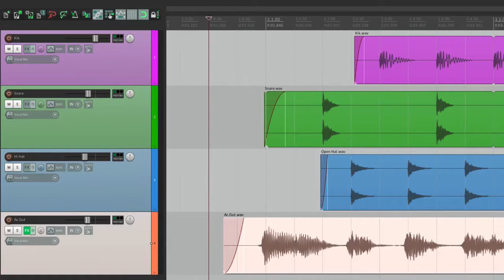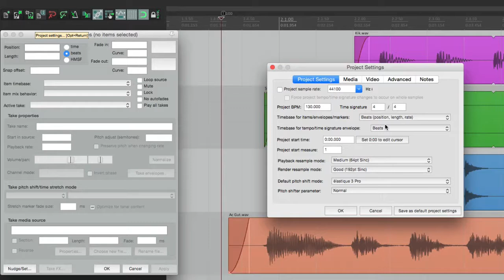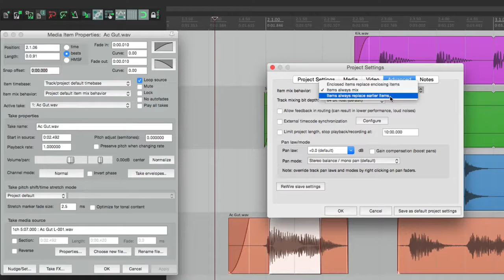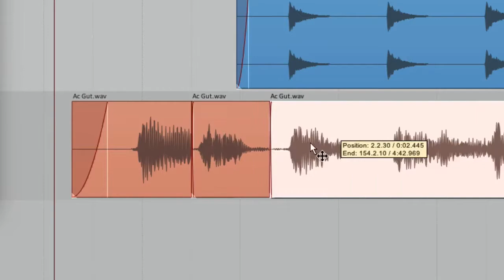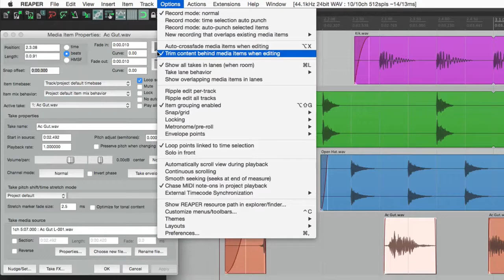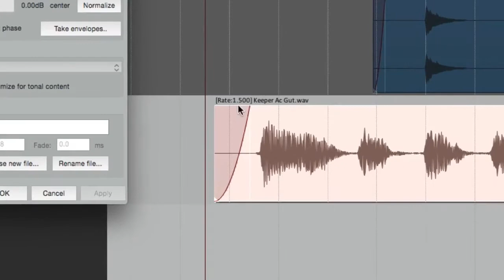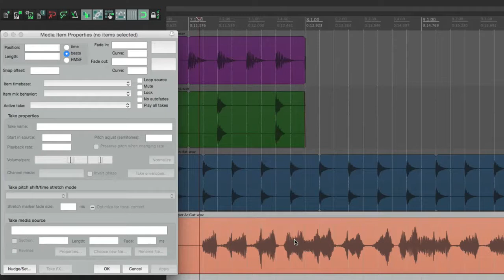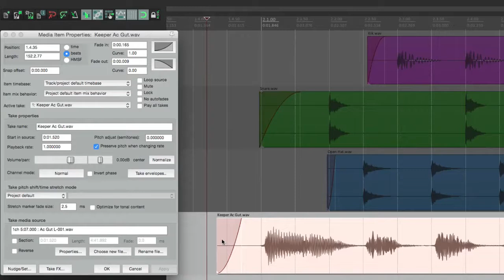Все о REAPER 5 22 Свойства медиа айтема